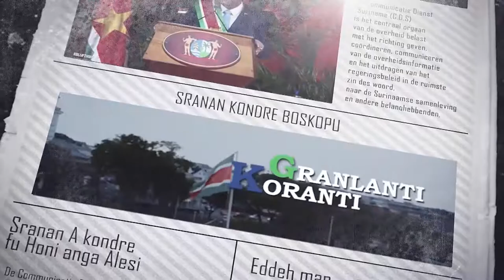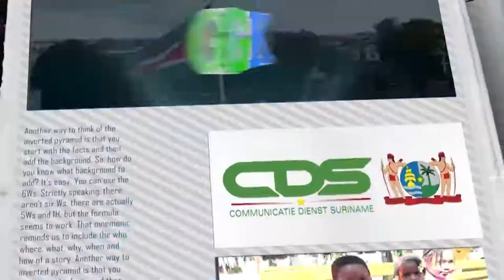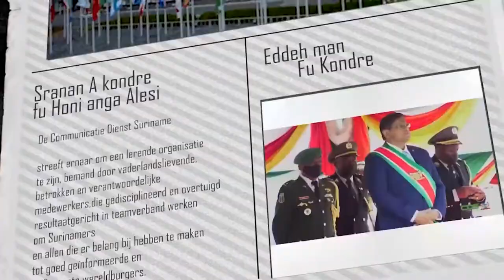𝔾ℝ𝔸ℕ𝕃𝔸ℕ𝕋𝕀 𝕂𝕆ℝ𝔸ℕ𝕋𝕀 (AUKAANS), DD 20 MEI 2022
De onderwerpen in deze aflevering zijn:
- Gevolgen klimaatverandering voelbaar in Suriname
- Bijen zijn voor de natuur onmisbare insecten
- Ministerie van Defensie kijkt uit naar ander pand voor Militaire Politie